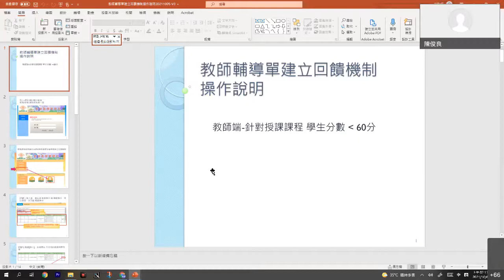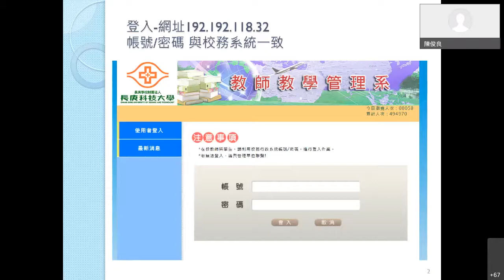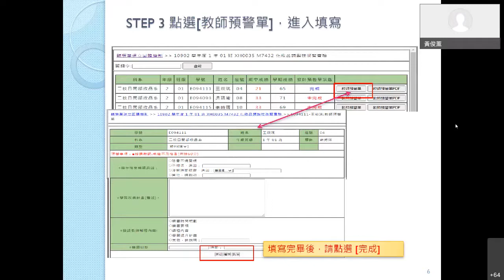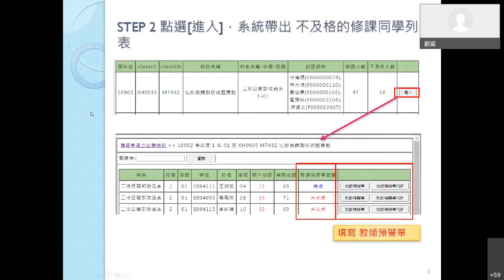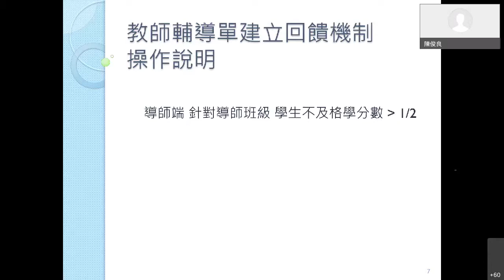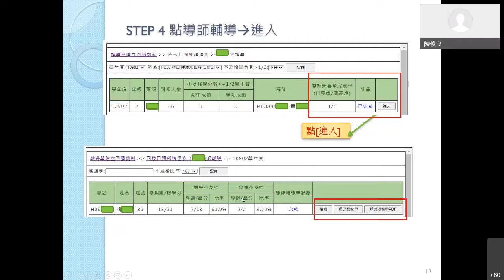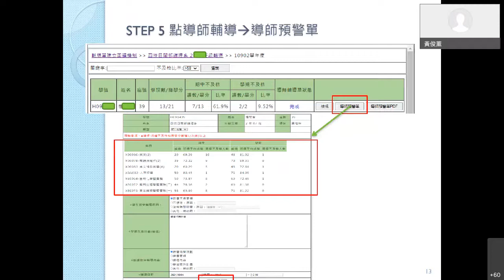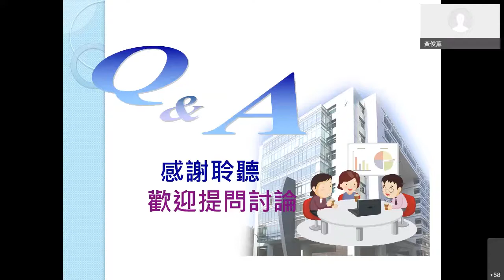輔導單建立回饋機制操作說明會